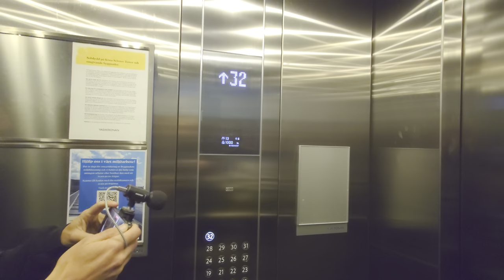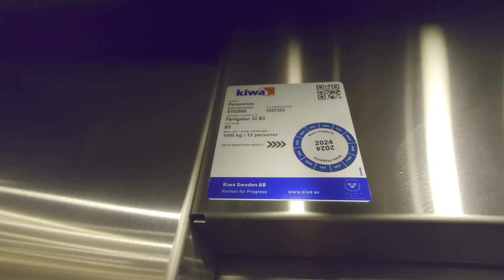and I ride Scandinavia's fastest high speed elevators (6m/s) @ Kista Sience Tower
ELEVATOR INFORMATION!

Manufacturer/Tillverkare: KONE
Model/Modell: MiniSpace
Installation year/Byggår: 2002
Current model/Nuvarande modell: Still MiniSpace
Serial Number/Tillverkningsnummer:
Floors/Antal våningar: 28 = 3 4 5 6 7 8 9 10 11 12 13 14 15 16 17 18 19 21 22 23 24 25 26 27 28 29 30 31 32